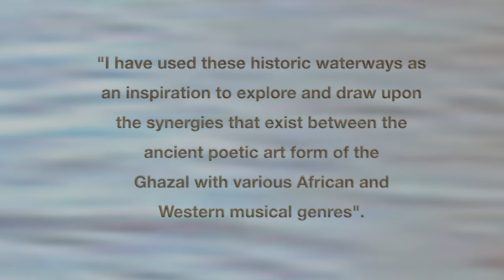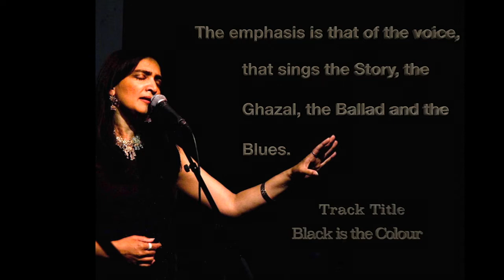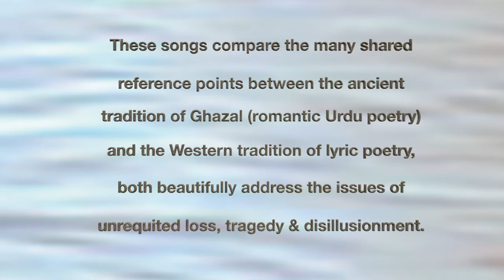Najma Akhtar – *Five Rivers* Album Promo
NEW ALBUM
Najma Akhtar – The *Five Rivers* Album Promo
'Five Rivers’ is a musical journey that begins on the banks of the River Ganges in India to Africa with the River Niger, Great Britain with the River Thames & Ireland’s River Shannon and finally across the Atlantic to the majesty of the great Mississippi River.  Najma uses these historic waterways as an inspiration to explore the synergies that resonate with her British and South East Asian roots.

A limited number of vinyl copies are available too.

Photo Credits:
Emanuela Grima
Alice Mutasa
Shahzad Akhtar
James Fitzroy
Ayesha Akhtar
End Song clip - David Wilkins (Acoustic Guitar)

Najma Akhtar (Vocals & Harmonium)
John Deemer (Bass & Keyboards)
Ramon Goose (Guitars)
Matt Fisher (Kit & Percussion)
Chris Haigh (Violin)